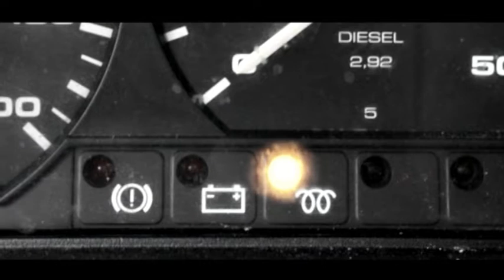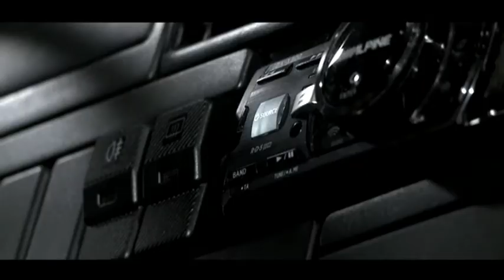Transporter - Movie Parody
Funny Transporter Parody from Finland : )